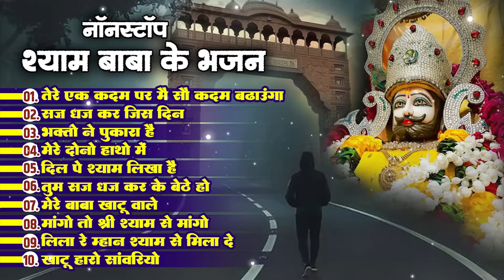नॉनस्टॉप श्याम बाबा के भजन | Khatu Shyam Superhit Bhajan | Tere Ek Kadam Par Me Sau Kadam Badhaunga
01Tere Ek Kadam Par Main Sau Kadam Badhaunga
02 Saj Dhaj Kar Jis Din
03 Bhakton Ne Pukara Hai
04 Mere Dono Haathon Mein Aisi Lakee
05 Dil Pe Shyam Likha Hai
06 Tum Saj Dhaj Ke Baithe Ho
07 Mere Baba Khatu Wale
08 Mango To Shri Shyam Se Mango
09 Leela Re Mhane Shyam Se Mila De
10 Khatu Haalo Sanwariyo

Category: Shyam Bhajan
Singer: Various
Producers: Amresh Bahadur, Ramit Mathur
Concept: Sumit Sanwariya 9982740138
Label: Yuki